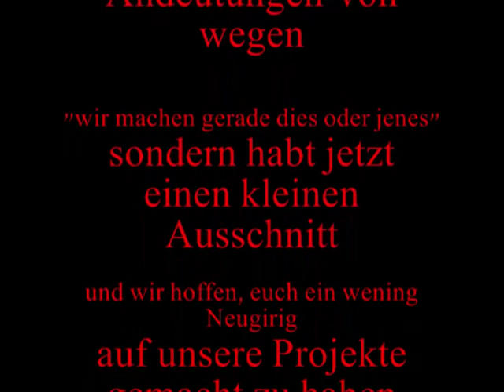persönliche Vorstellung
Hallo, hier ist nun endlich ein Vorstellungs - Video, um ein wenig die Zeit zu Überbrücken, bis die Songs ( ja richtig nicht Song sondern Songs) 110% fertig sind und dann an die Öffentlichkeit.
Ich  bitte euch von ganzen Herzen es euch auf den Internet-Seiten anzuhören, um dann ein Kommentar abzugeben und uns weiter zu empfehlen.
Wir, (ich spreche nun einfach einmal im Namen meines Musikpartners mit) sind euch von Herzen Dankbar und freuen uns über jede Mithilfe, Geduld...sagt euren Freunden, Kollegen einfach allen die Ihr kennt Bescheid und empfehlt unsere Seite

Hier ist meine Homepages die noch in Bearbeitung ist, aber hier seht ihr links die Buttons über die Ihr auf meine Künstlerseiten kommt

und hier, das Ist die Homepage von meiner Musikalisch besseren Hälfte, dann könnt Ihr euch auch davon gleich ein Bild machen!

Danke und liebe Grüße Shane Zoe soviel ganz viel Spaß